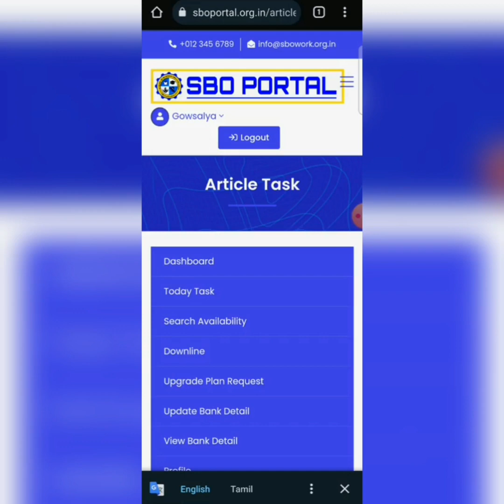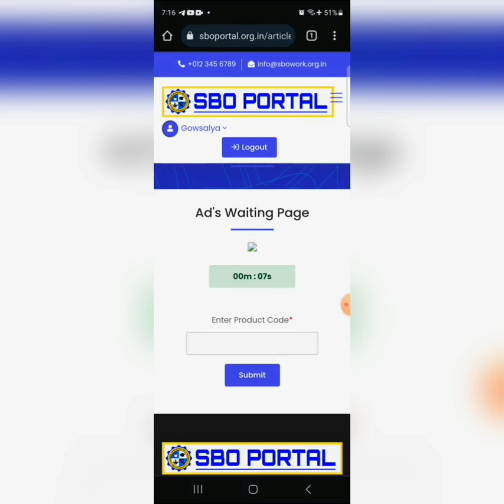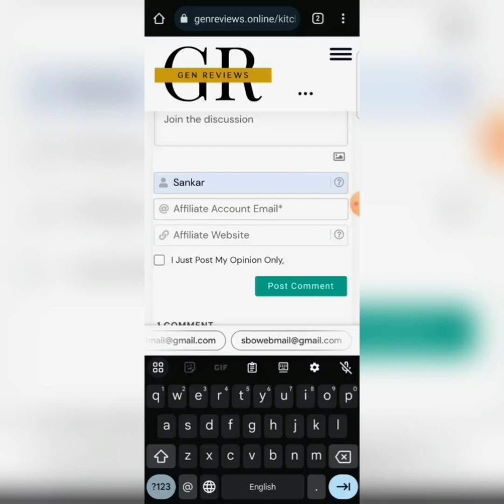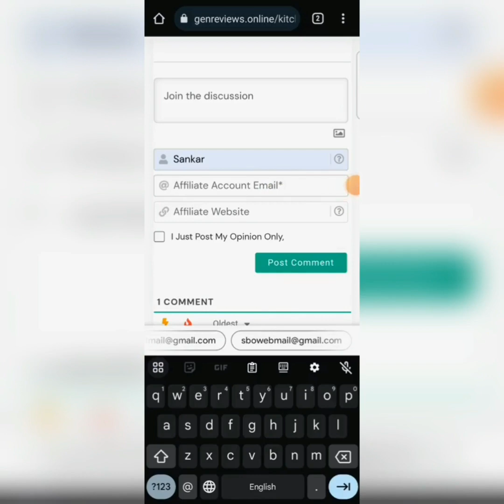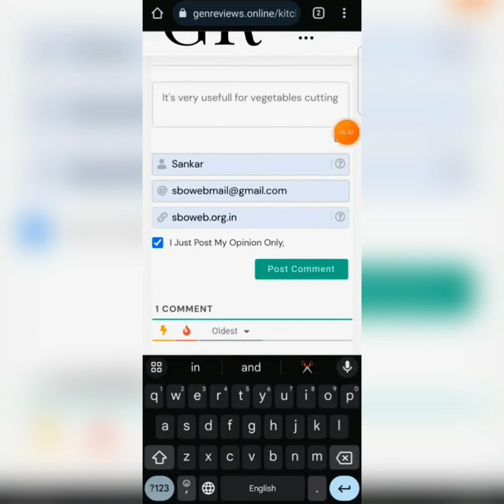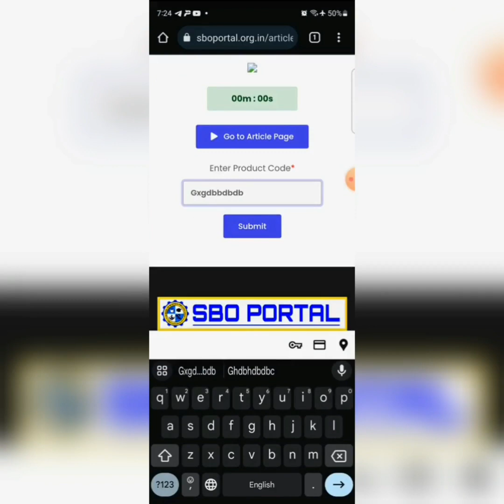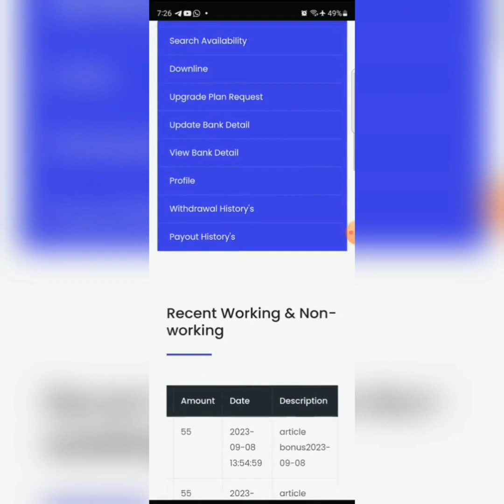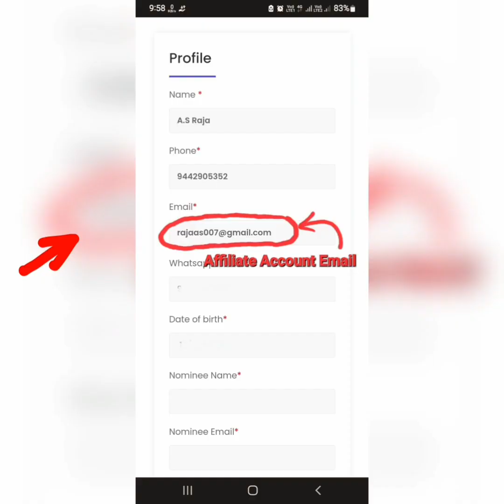1) SBO Today Task(Article Reading) செய்வது எப்படி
SBO Today Task(Article Reading) செய்வது எப்படி